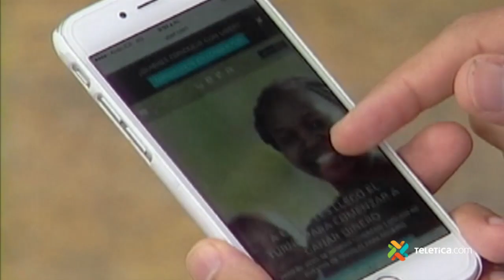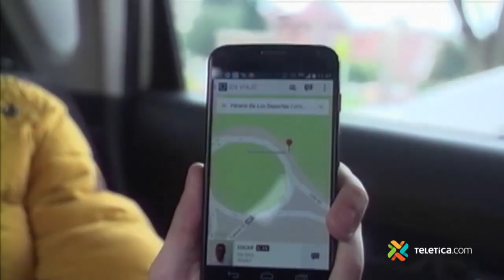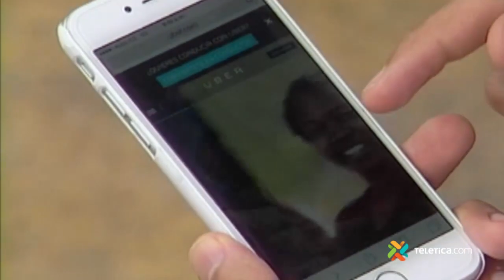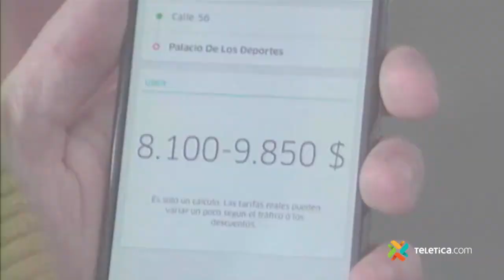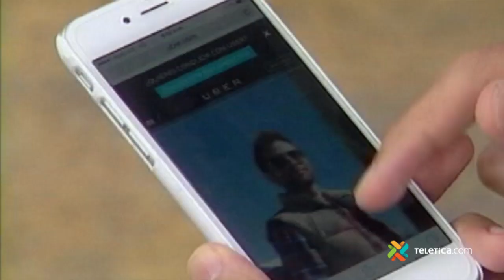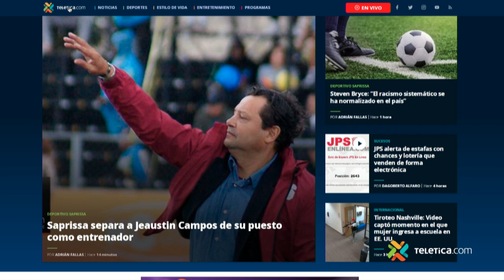En Profundidad - Martes 28 Marzo 2023